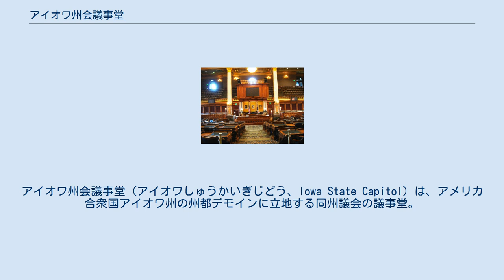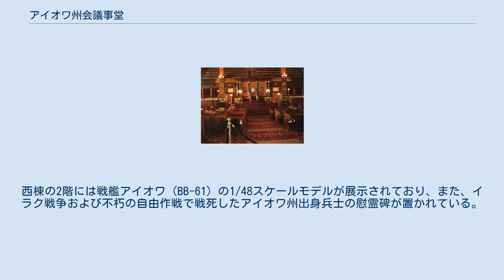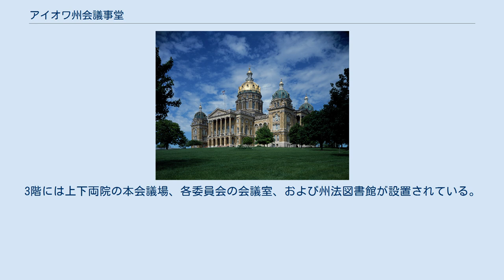アイオワ州会議事堂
デモイン_(アイオワ州)
アイオワ州会議事堂（アイオワしゅうかいぎじどう、Iowa State Capitol）は、アメリカ合衆国アイオワ州の州都デモインに立地する同州議会の議事堂。
デモインのダウンタウン、イースト9thストリートとグランド・アベニューの角に立地する。
議事堂は1871年から1886年まで、15年の歳月を費やして建設された。
 現在の議事堂が建設される前は、35年間にわたって、アイオワ州議会はレンガ造の3階建ての建物を使用していた。
現在の議事堂はそのレンガ造の建物と同じ敷地内に建設された。
建物にはレンガのほかに石灰岩が用いられている。
この石灰岩はアイオワ州内のみならず、ミズーリ州、ミネソタ州、オハイオ州、イリノイ州からも集められた。
アイオワ州産の石材はこの庁舎の多くのポルチコの基礎に用いられた。
前面・背面のポルチコは両方とも、6本のコリント式の柱で支えられた破風を有している。
庁舎のドームには純度23金の金箔が貼られている。
庁舎の高さは84mである。
さらに、庁舎にはこの金色に輝くドームのほか、四隅のウィングにもそれぞれ小さなドームが設けられている。
全米の州会議事堂の中でも、5つのドームを有する議事堂はアイオワ州会議事堂だけである。
 1902年には、議事堂に電灯、エレベーター、および電話が設置された。
1913年には、アイオワ州議会は300万ドル（当時）の予算を計上して議事堂を拡張し、元々ダウンタウンの4ブロックに収まっていた議事堂の敷地を約340,000m²広げた。
この300万ドルの予算は、やがて他の州政府機関の建物の建設にも使われた。
 議事堂の1階にはカフェテリアと管理事務所がある。
2階には州知事室と州最高裁判所、および州の各種機関の事務所が設置されている。
また、各別棟の2階には州の歴史上の戦旗が掲げられていたが、2009年現在では、北東棟に1862年当時の南北戦争の戦旗が残っているのみになっており、他の3つの別棟からは取り外されている。
西棟の2階には戦艦アイオワ（BB-61）の1/48スケールモデルが展示されており、また、イラク戦争および不朽の自由作戦で戦死したアイオワ州出身兵士の慰霊碑が置かれている。
3階には上下両院の本会議場、各委員会の会議室、および州法図書館が設置されている。
他州の多くの州会議事堂と同様に、ドームの下はロタンダとなっており、ドームからの日光が地下にも届くように設計されている。
ロタンダには多くの芸術作品が展示されている。